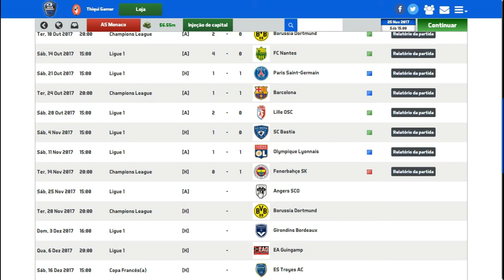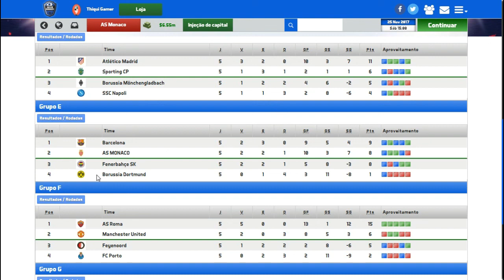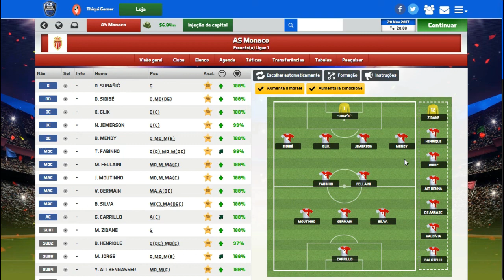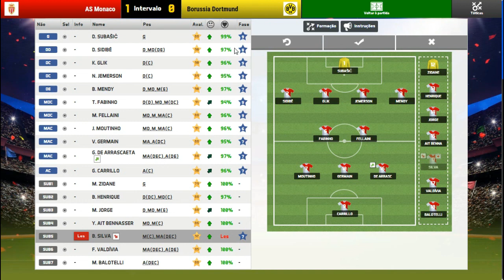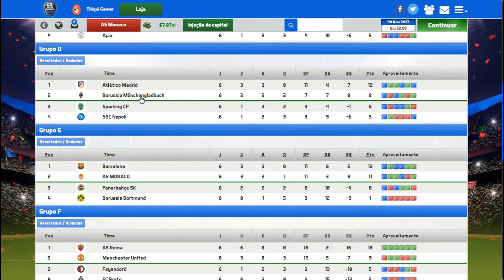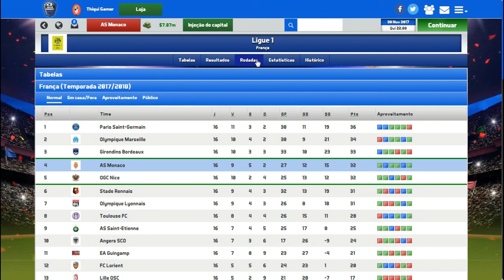SOCCER MANAGER 2017 MODO CARREIRA #40 RUMO ÀS OITAVAS